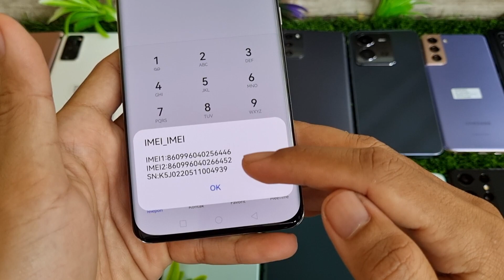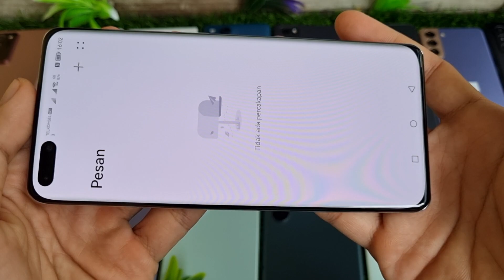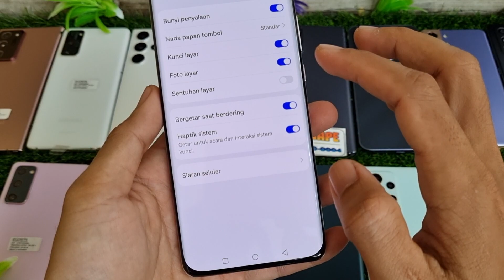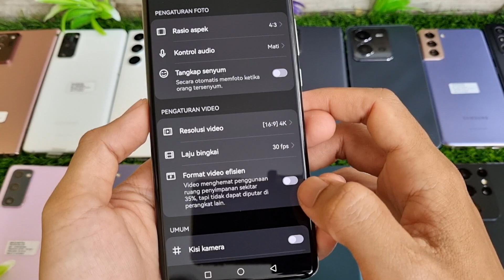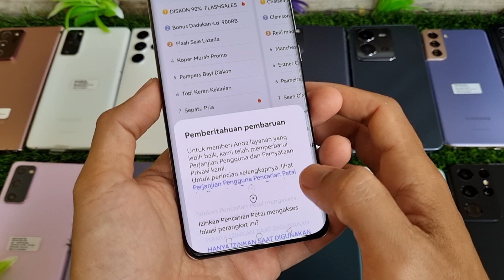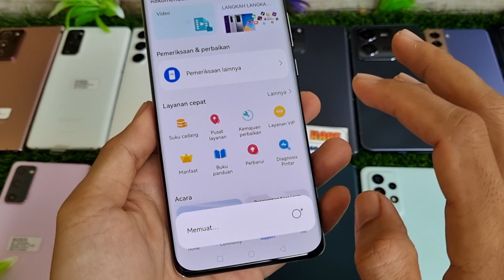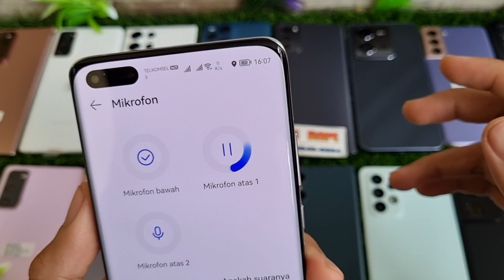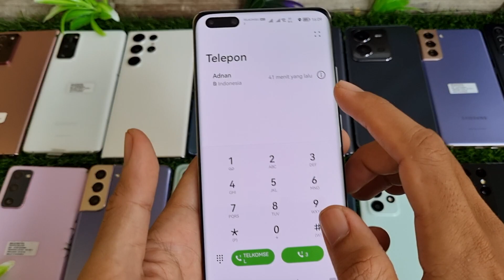(sold) Muluzz - Review Huawei P40 Pro 5G di Bang Hape COD Tokopedia Shopee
Ini adalah Review Huawei P40 Pro di Bang Hape
Unit 1246 Huawei P40 Pro second resmi Indo. Jual hp second berkualitas. COD dan Rekber via Tokopedia dan Shopee

Huawei P40 Pro RAM 8 Internal 256gb unit ke 1246
Warna Silver Frost
Kondisi fisik overall mulus 98%
cek detail di video ya..

Transaksi ada 3 pilihan:
1. COD ke rumah ane di Cibinong Bogor, Jawa Barat
2. Trf langsung, brg ane kirim via jnt (ongkir di tempat)
3. Via Tokopedia / Shopee (tp hrg naik 2% ya harap maklum dana ketahan bbrp hari soalnya 😅🙏🏻)